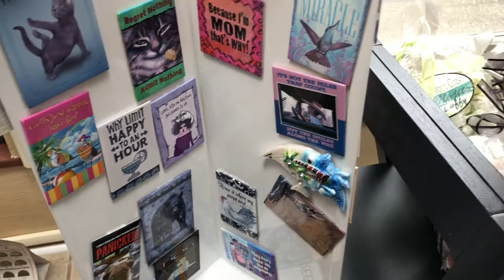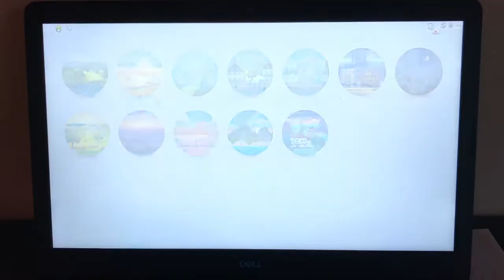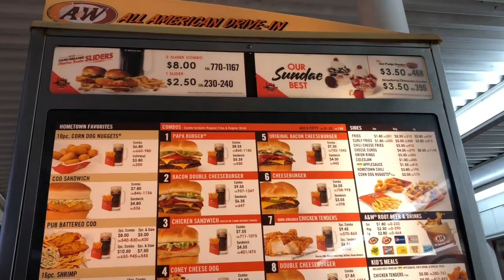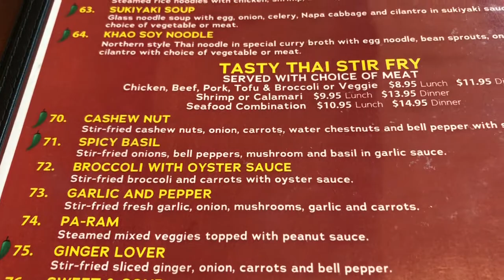Vlogtober Days 2-3: Baby Corn and Weddings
Days two and three of Vlogtober.